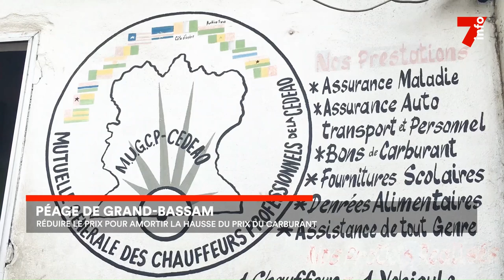Péage Grand-Bassam : les transporteurs demandent une réduction du tarif